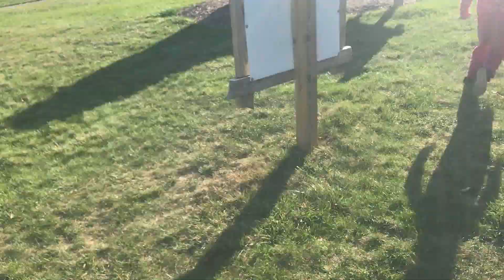Daily vLog 10/19/2017 Time at Stan Hywet | AHS vLogs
Send Mail!

GENERAL INFO